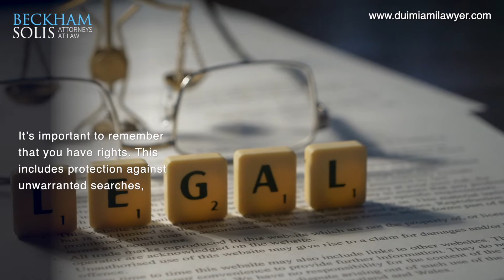What are the penalties for stealing other people’s identities?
If you are charged or have been arrested for identity theft in Miami Florida, contact the Law Office of Beckham Solis at .